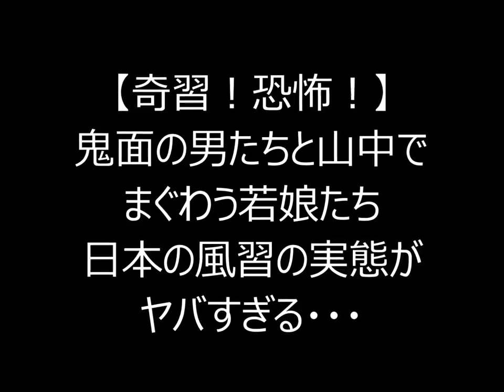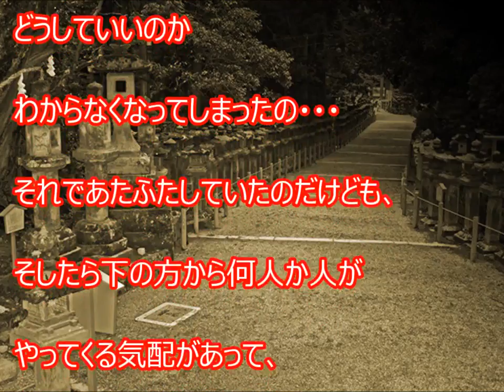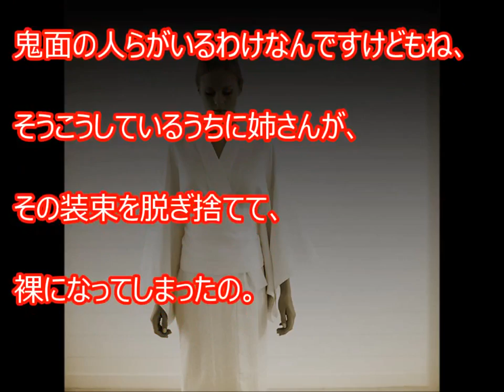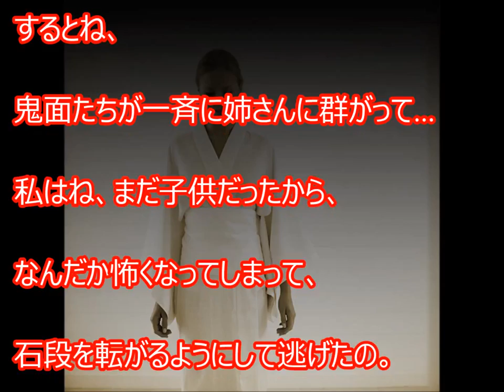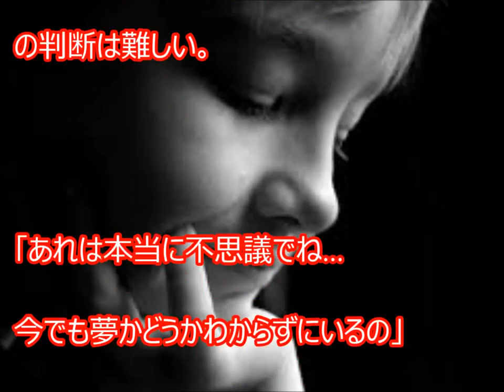【奇習】鬼面の男たちと山中でまぐわう若娘たち 日本の風習の実態がヤバすぎる【秋田県】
見てしまった！！約80年前のある日、自宅近くの山の中で・・・。ただ、夢か現実化未だに不明な不思議な体験を・・・
【閲覧注意】山奥の神殿で裸の生娘とまぐわうナマハゲ風の男たち　日本の風習
【閲覧注意】恐怖！山奥の神殿で裸の生娘とまぐわうナマハゲ風の男たち　日本の風習
【閲覧注意】鬼面の男たちと山中でまぐわう若娘たち 日本の風習　恐怖！日本の怪事件がヤバすぎる
【閲覧注意】山奥の神殿で裸の生娘とまぐわうナマハゲ風の男たち　悲しい結末！日本の風習の実態がヤバすぎる。嘘のような本当の？風習・奇習